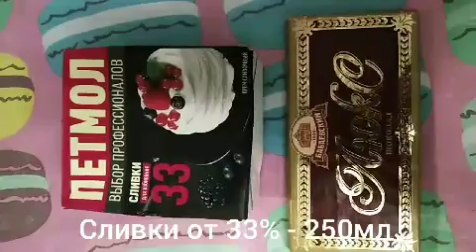НЕ РЕЦЕПТ, А ЗОЛОТО. ЭТОТ РЕЦЕПТ БЕСПОДОБЕН! ГОТОВЛЮ НА КАЖДЫЙ ПРАЗДНИК! МАЛО КТО ЗНАЕТ ЭТОТ РЕЦЕПТ